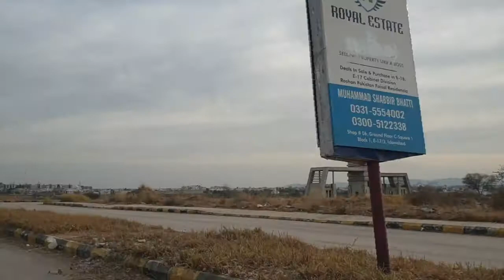Evening in E-17/3 Cabinet Division Housing Society CDECHS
Drive in E-17/3 , E-16/2, E-16/3 CDECHS Cabinet Division Employees Cooperative Housing Society.
Beautiful views of Margalla Hills, Islamabad